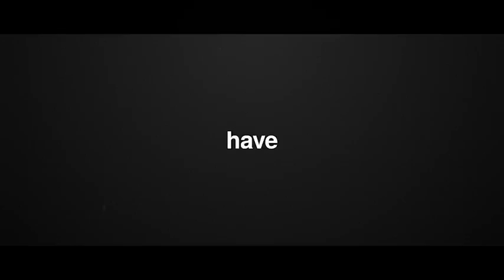Stomp - Typographic Intro (After Effects template)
PDF manual and video tutorial included
4K resolution ready!
100% after effects – you can change anything!
Modular structure
Easy to use and customize
All expressions universalized (work with any language)